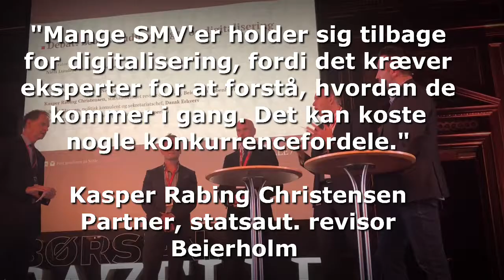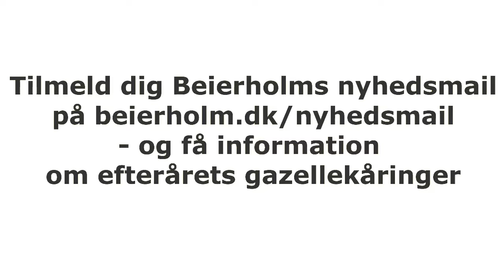Beierholm Børsen Gazelle Accelerator i København den 9. maj 2018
Hvad fik deltagerne med hjem? Inspiration. Ny viden. Strategi. Debat.